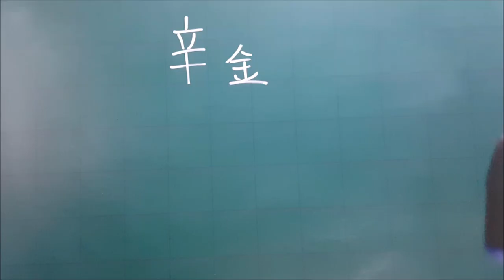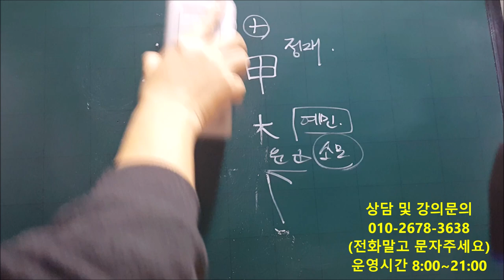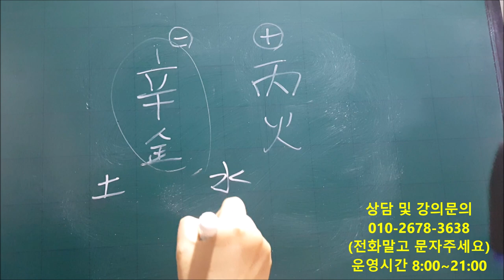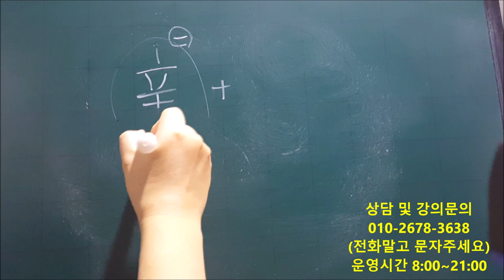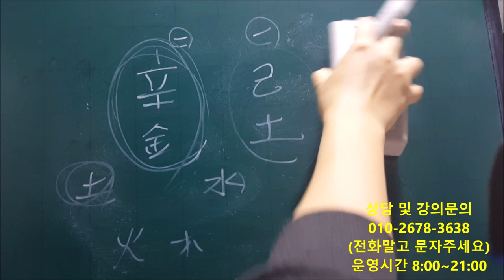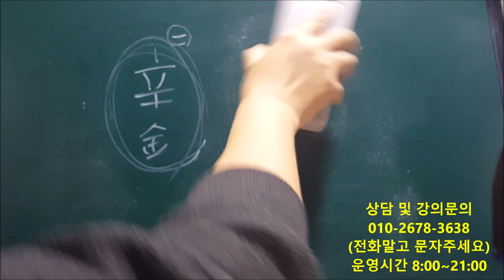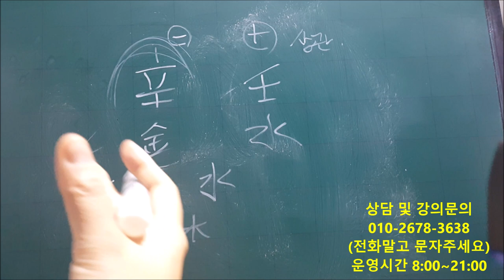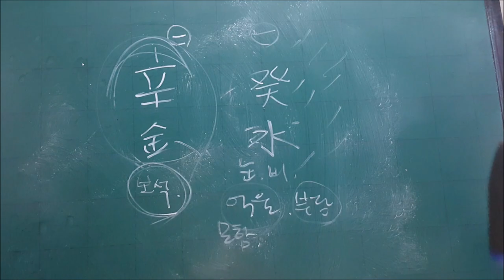│사주│신금(辛金)이 다른 천간(天干)을 만났을 때